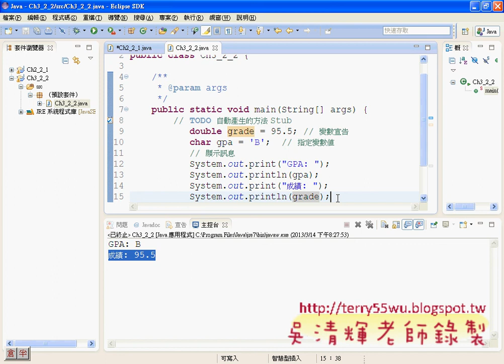06_變數宣告與輸出(JAVA入門到Android設計 吳老師